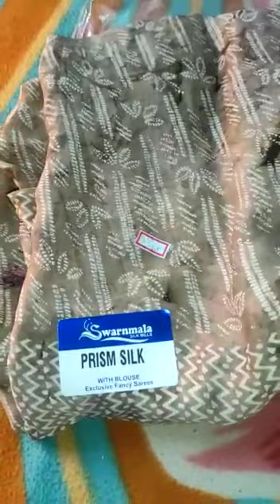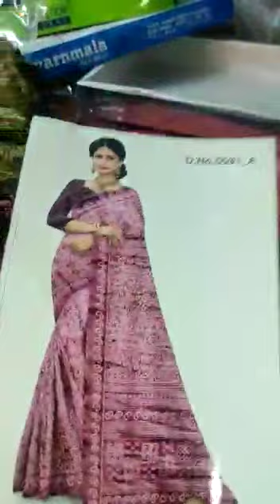saft and lightweight sarees @meenacollectionallagadda cell:8885863585 only 750₹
meena collection allagadda trust me my channel 🙏

best price sarees